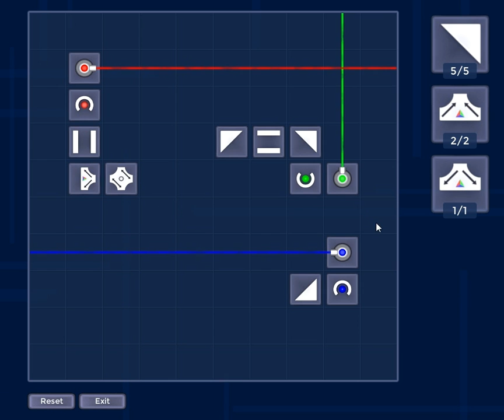Luminoso - Gameplay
Gameplay of my lasers puzzle game called Luminoso.